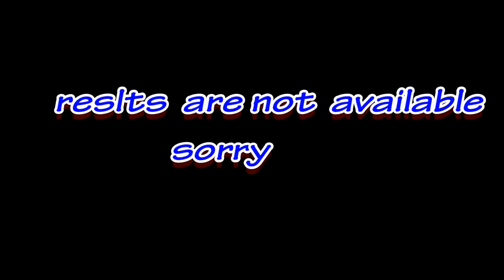MEN'S 100m RUN FINAL.CHENNAI Dt. JUNIOR ATHLETICS CHAMPIONSHIPS-2018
The Athletics will attract viewers and thereby attract sponsors and media coverage.